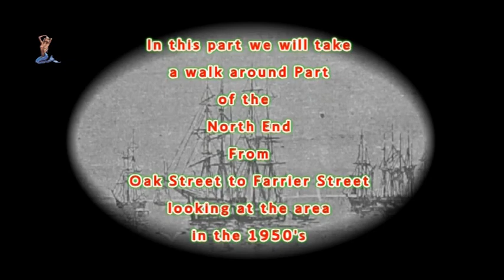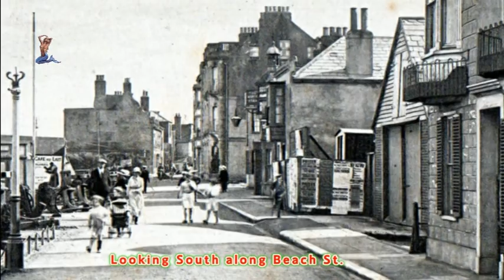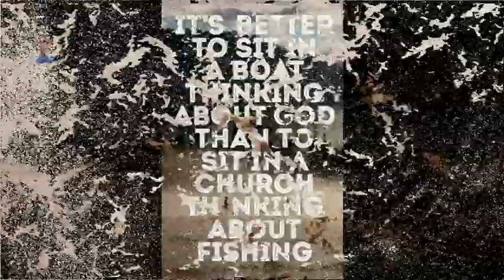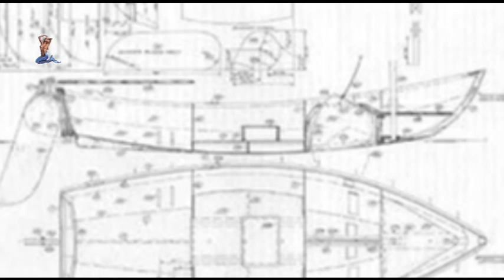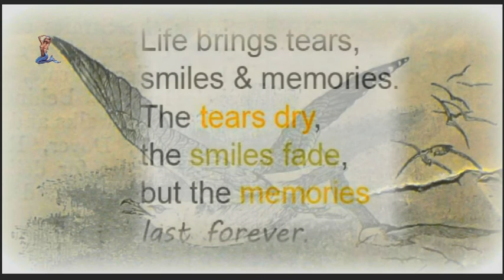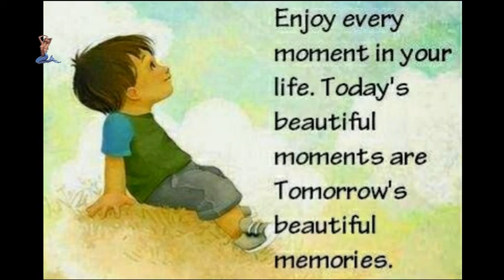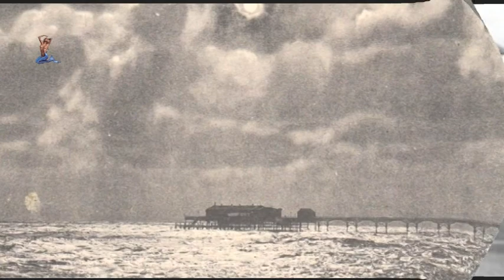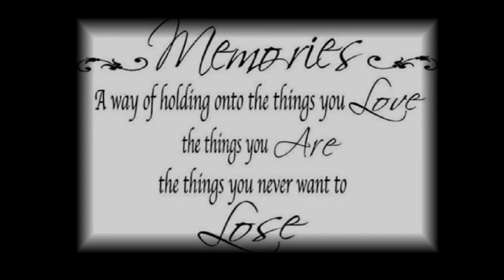Deal History Part 4; a walk around part of Old Deal in the 1950's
Deal History Part 4;  This video will take you for a walk around a part of Deal from oak St. to Farrier St. down to Middle St. up Coppin St. down Brewer St. along Middle St. and back up Oak St to the seafront, I have tried to describe what it was like in this area when I was a young'un, in the 1950's, good old days never to be seen again.

See my other films click on my image in the circle on the left to go to my channel